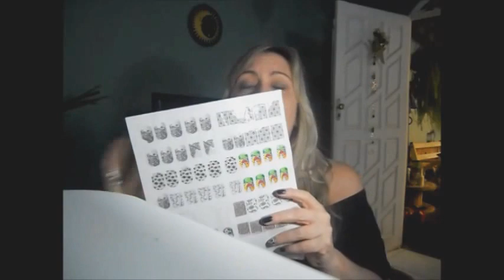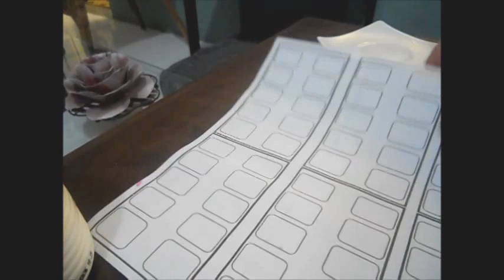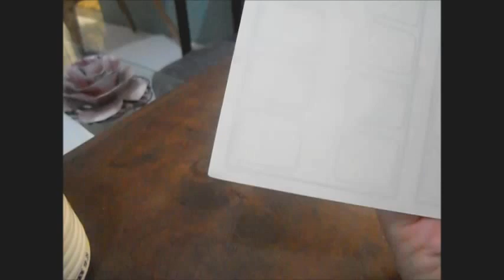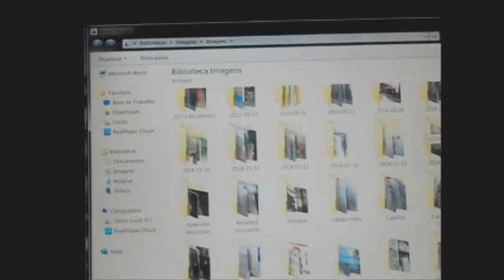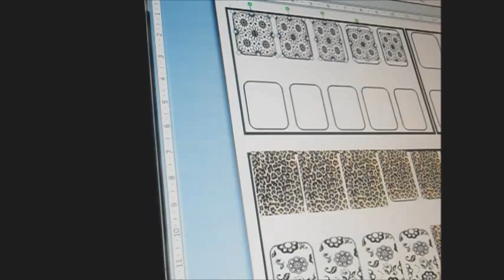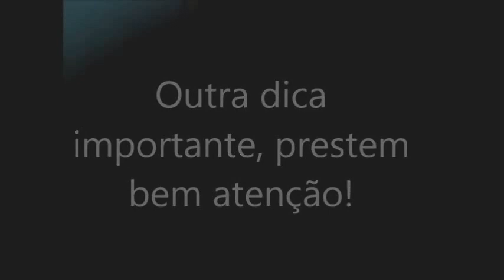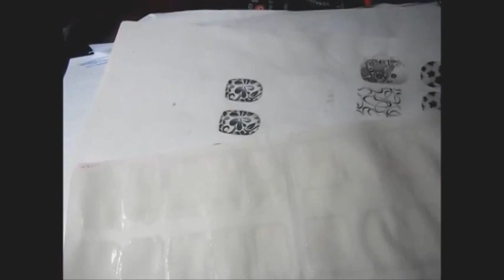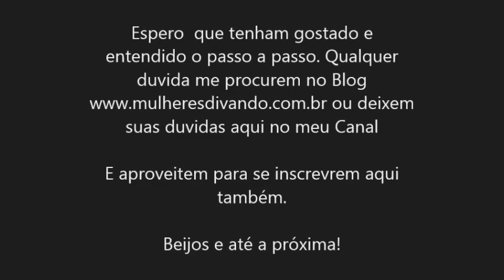Peliculas de unhas Passo a passo